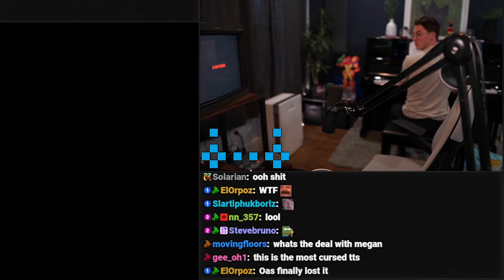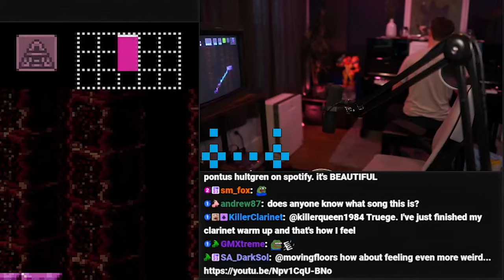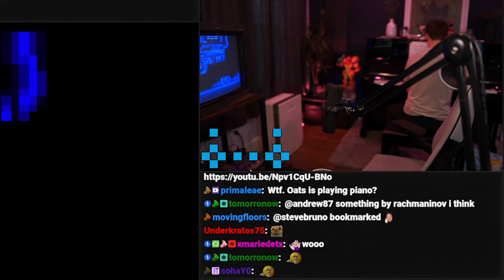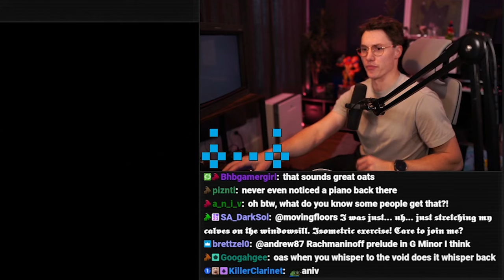Am I Mozart Yet?